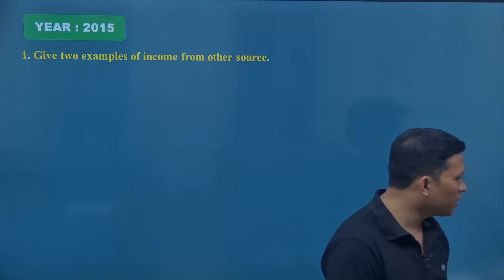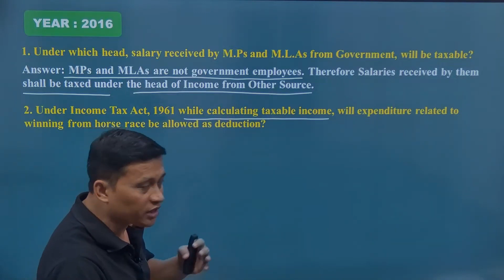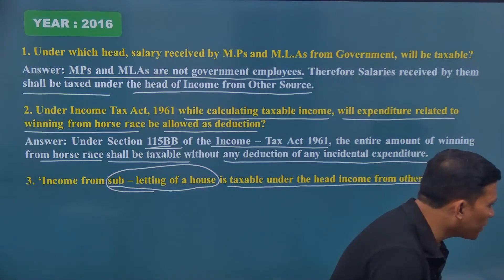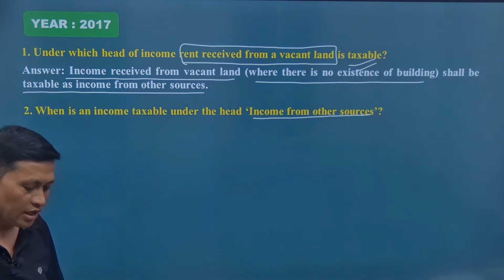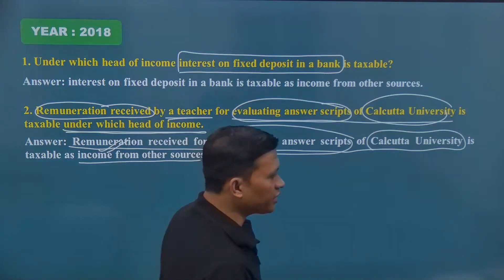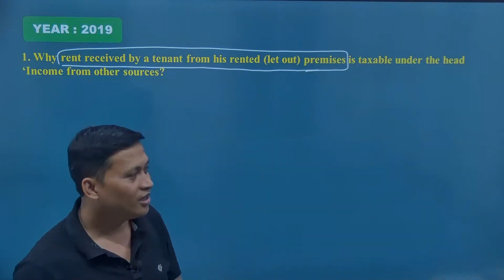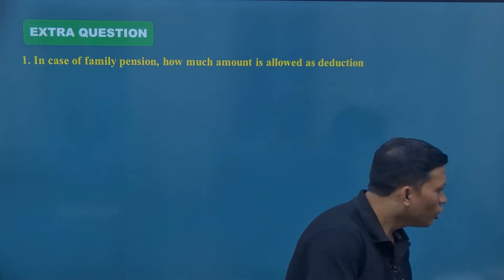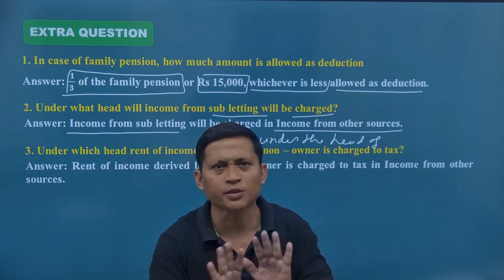II CLASS 12 II INCOME FROM OTHER SOURCES PREVIOUS YEAR SHORT ASSEY (2015 - 2019) II W.B. BOARD II